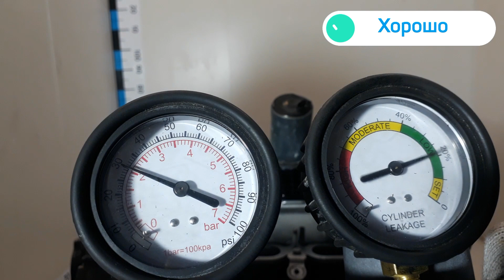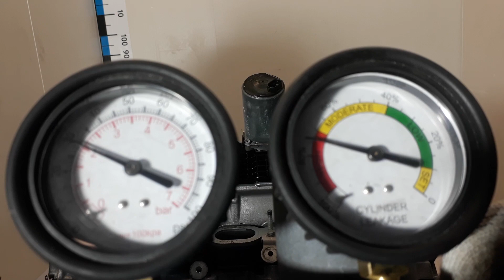Двигатель BMW N62B44 A для 7-serie E65/E66 2001-2008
Описание двигателя Двигатель BMW N62B44 A для 7-serie E65/E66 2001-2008
4.4Л. 32V 187562МЛ. 2002Г. (СОПРОВОДИТЕЛЬНЫЙ ПАКЕТ ДОКУМЕНТОВ:  ГТД ) N62B44A ПО ЗАПРОСУ ПОКАЖЕМ СОСТОЯНИЕ ЗАПЧАСТИ ПО ВИДЕО 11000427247